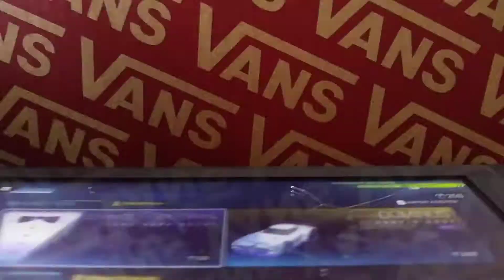DOMINUS: FANCY FORMAL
100 credits